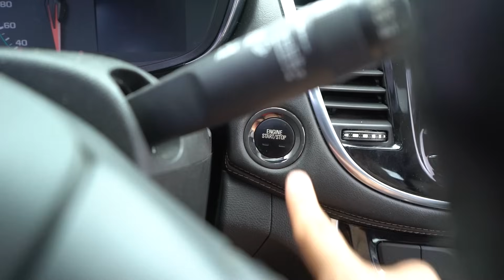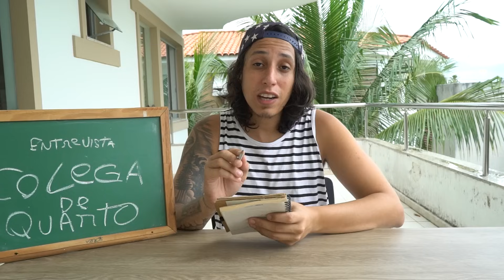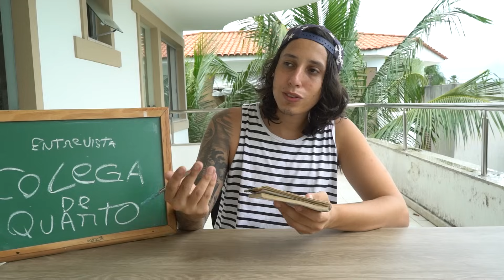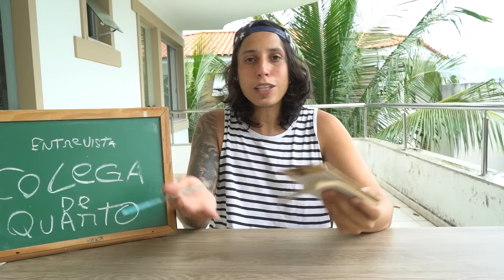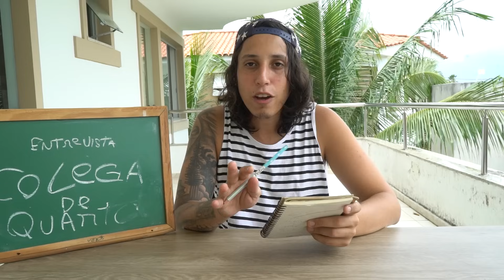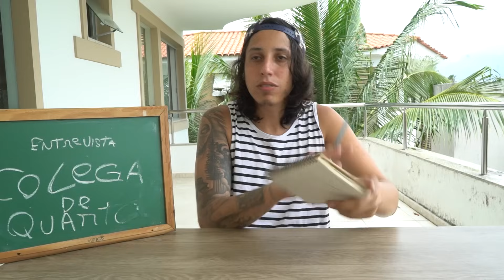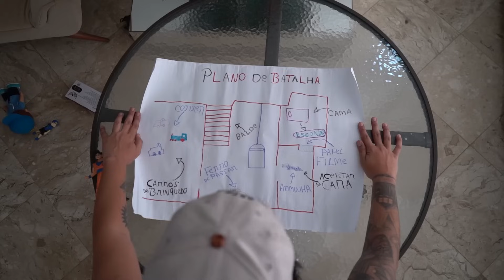MINHA MÃE SE FOI…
Compilado de 1 hora dos melhores vídeos de Mae vs filho mudando de casa nova
SEGUE A GENTE:  @Netolyra / @oficialguizao
Canal de comédia, humor e muito engraçado